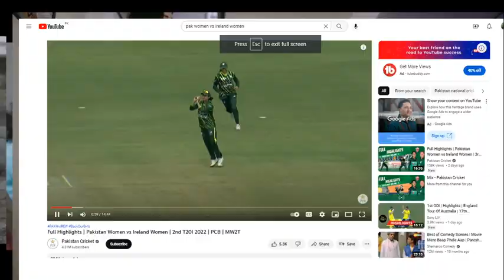PAK WOMAN WIN BY 6 WKTS VS IRLAND || NIDA MAN OF THE MATCH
Cell PAK WOMAN WIN BY 6 WKTS VS IRLAND || NIDA MAN OF THE MATCH follow best daily dil pak woman win by 6 wkts vs irland,
usa vs ireland cricket,
pakistan vs ireland women's cricket match
pak woman win by 6 wkts vs irland,
pakistan vs ireland women's cricket match t20 serious pak vs irland,
pak vs ireland 2016 highlights,
pak vs ireland,
sa vs pakistan t20,
pak vs nz t20 in nz,
pak vs nz t20 2022 highlights,
pak vs nz t20 in new zealand,
pakistan vs new zealand series,
pak vs ireland test match highlights,
2007 pakistan vs ireland,
2007 world cup pak vs ireland,
2007 world cup ireland pakistan match,
ireland vs pakistan 2007 world cupt20 serious pak vs irland,
pak vs ireland,
2007 pakistan vs ireland,
2007 world cup pak vs ireland,
2007 world cup ireland pakistan match,
pak vs ireland,
2007 pakistan vs ireland,
2007 world cup pak vs ireland,
2007 world cup ireland pakistan match,
ireland vs pakistan 2007 world cup